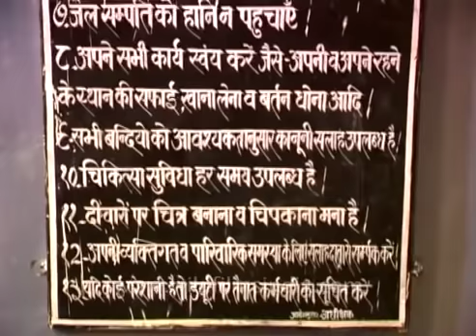तिहाड़ जेल में नाश्ते का समय